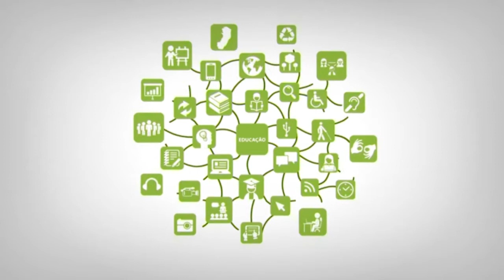Capacitação Cead - Palestra Prof. Dr. José Manuel Moran